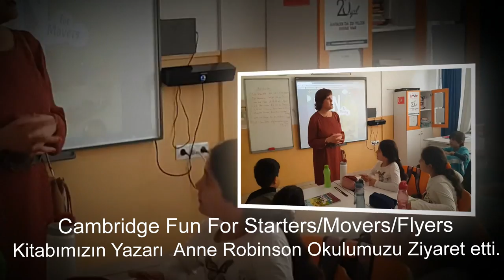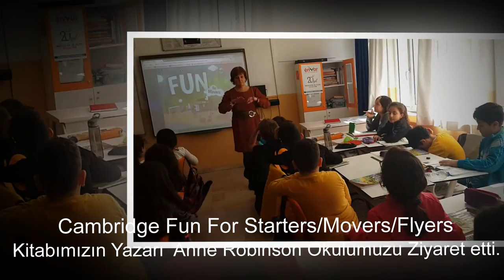Visit to Envar Koleji, Antalya 31/03/2016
Visit to Envar Koleji, Antalya, Turkey